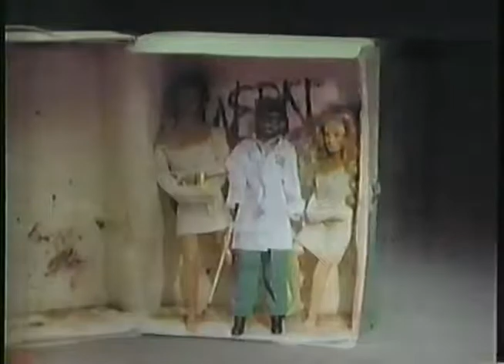1993 "WEBN Dawn Patrol" Commercial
1993 "WEBN Dawn Patrol" Commercial